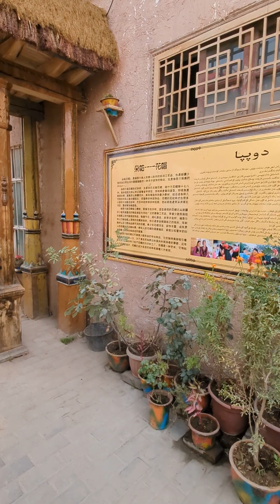南疆.花帽巷！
2023年10月19日.美麗有趣的小巷子.旅程之外的小驚喜！